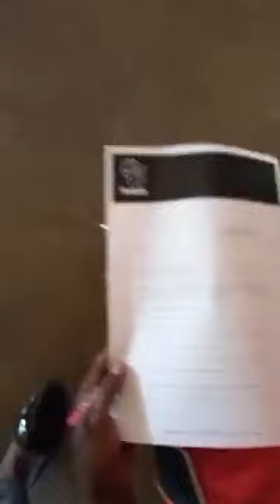KwaneleNtombo & KwaneleNsizwa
🗯Anti Bullying Week 🗯

💥GBVF DIALOGUES WITHIN THE CLASSROOM💥

Kwanele Foundation says NO TO BULLYING!

Thank you to SAPS ZEERUST for availing themselves to educate the learners on their RIGHTS especially regarding GBVF

SPEAK OUT AGAINST BULLYING!
YOUR VOICE IS VALID!